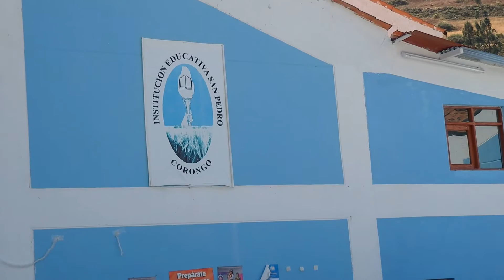Corongo Julio 5 2013 Retorno de San Pedro al CE San Pedro de Corongo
Los alumnos regresan la imagen del santo patron a la cripta del Centro Educativo San Pedro de Corongo.Acompañados de los Jueces de agua parte arriba y parte abajo.